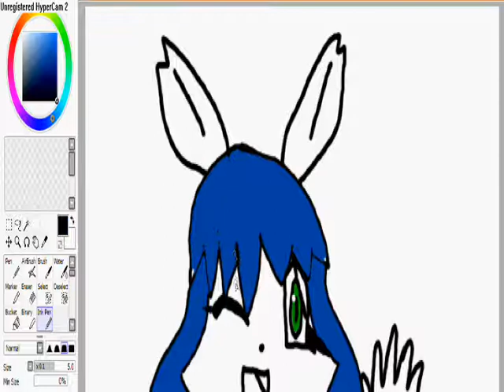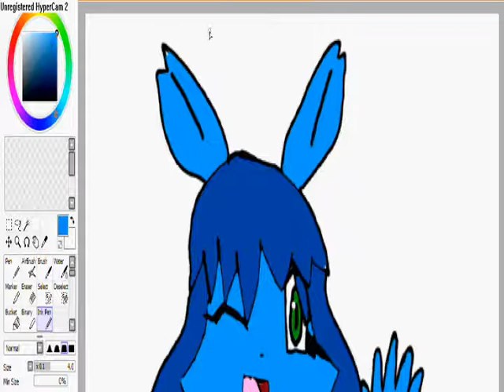Drawing BMNC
[EDIT: IT'S CRAPPY CUZ IT'S OLD.]
i drew bloomacncheez [BMNC]
that pic was easier than i thought
hope u like it BMNC!
~Mel.